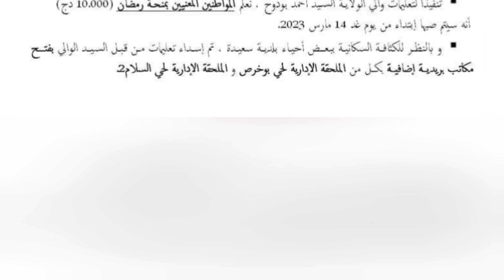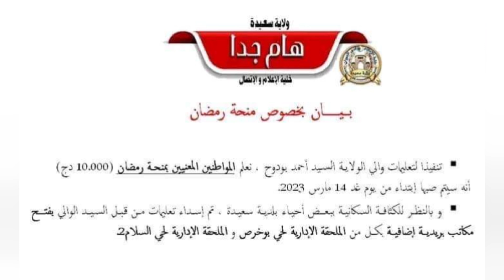منحة رمضان سيتم صب منحة رمضان (10000دج ) ابتداء من يوم غد 14 مارس ولاية سعيدة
سيتم صب منحة رمضان (10000دج ) ابتداء من يوم غد 14 مارس